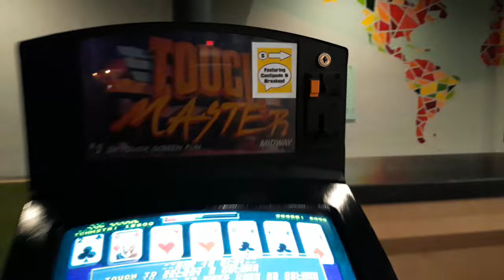*CLOSED* LEMONWORLD ARCADE BAR AT LEMONSTREET BREWERY COMPANY IN JACKSONVILLE FL DEBUT LINEUP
LEMONWORLD ARCADE AT LEMON STREET BREWERY COMPANY IN JACKSONVILLE FL DEBUT LINEUP